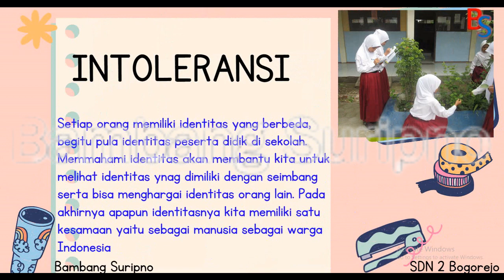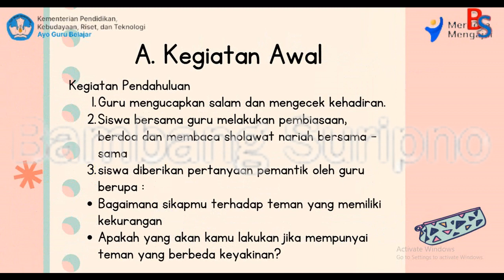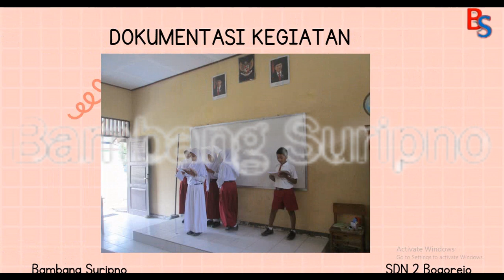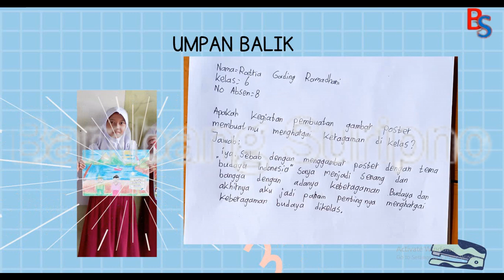Aksi Nyata 3 Dosa Pendidikan: Intoleransi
Belajar Bersama# Berbagi Ilmu#Sederhana Semoga Bermanfaat# Aksi Nyata 3 Dosa Pendidikan: Intoleransi Poster Toleransi [Guru]